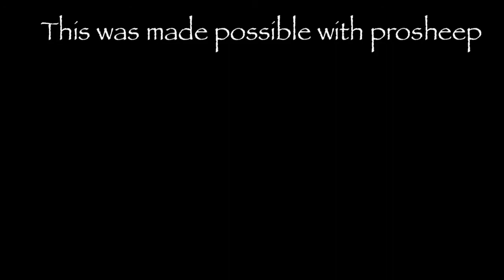Photo booth with pro sheep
Where's the meat